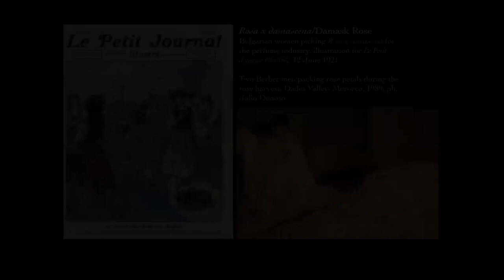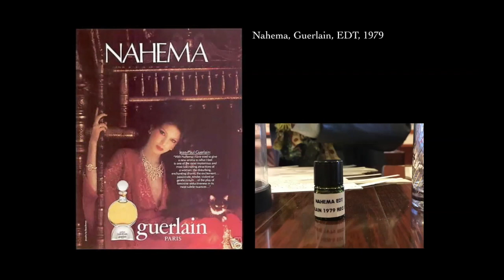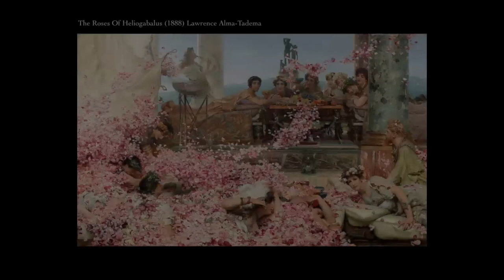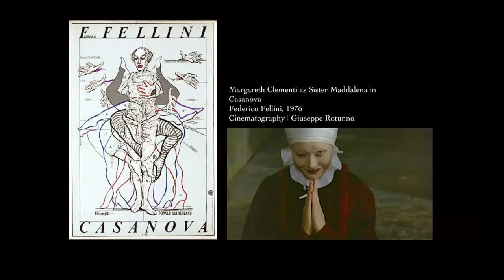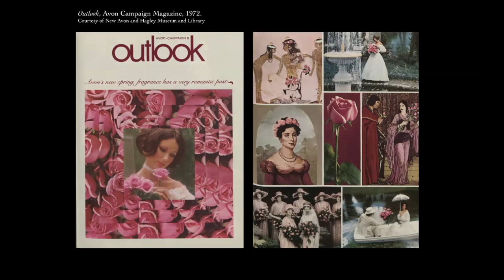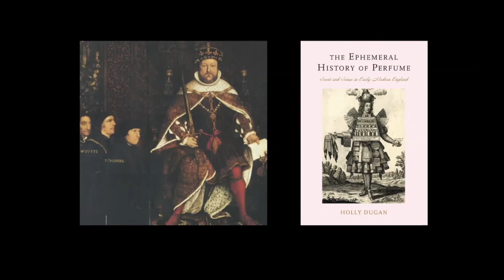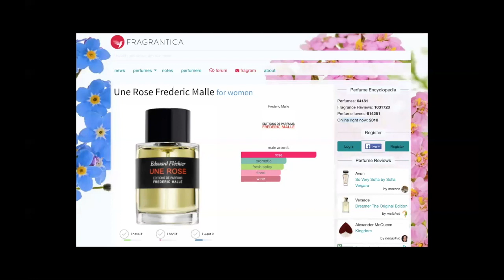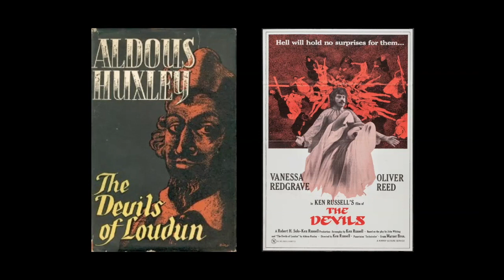Rose Symposium, Talk 5 | "Capturing and Contextualizing Roses in Perfume"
Mairi MacKenzie presents “Capturing and Contextualizing Roses in Perfume" for The Museum at FIT's 24th academic symposium Ravishing: The Rose in Fashion on April 30, 2021. This virtual event explores how the beauty, mythology, and symbolism of the rose have long influenced fashionable dress.

Mairi MacKenzie is a Research Fellow in Fashion and Textiles at Glasgow School of Art and a visiting lecturer at Glasglow University. Her current research is concerned with the relationship between popular music and fashion and social histories of perfume. She is author of "Dream Suits: The Wonderful World of Nudie Cohn" (Lannoo, 2011), "Isms: Understanding Fashion" (A&C Black, 2009), and "Perfume and Fantasy: Scent in Popular Culture and Everyday Life" (Bloomsbury, forthcoming).